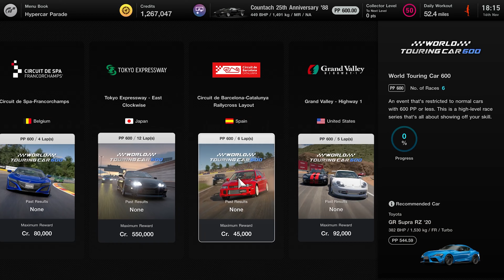Relaxing in Tokyo, Lamborghini Countach '88 in Gran Turismo 7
One of the many WTC600 races within the game, my online friends try things like no ABS and such challenges, I thought I'd give it a try with one of these simpler races to see how I go at first with limited power (600pp)
@Majsport is the hangout daily livestreams!